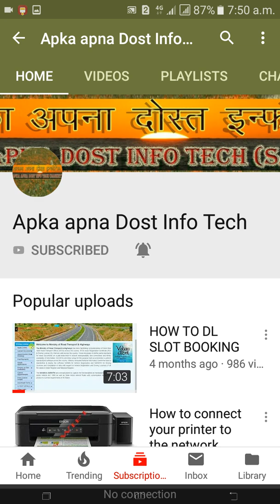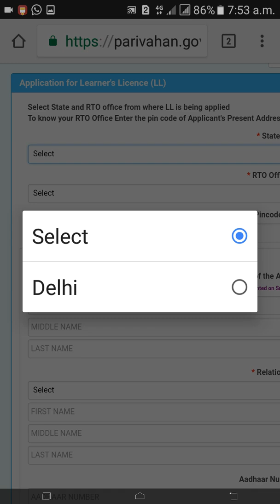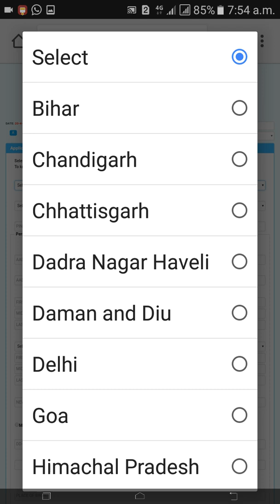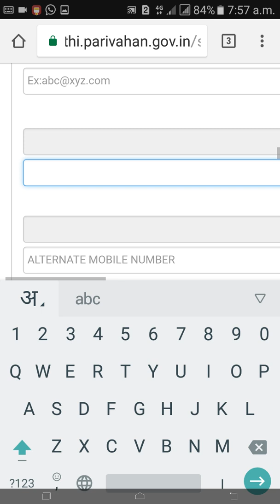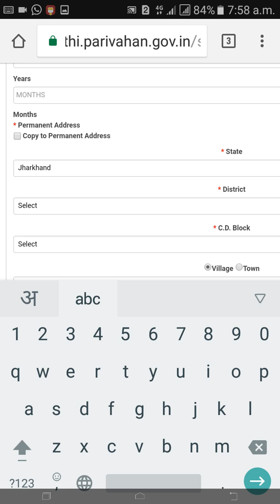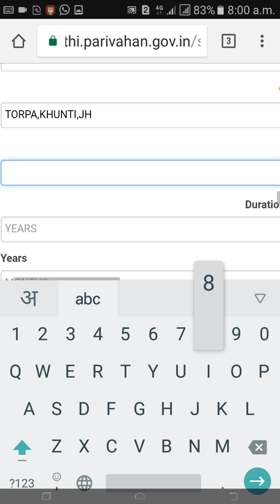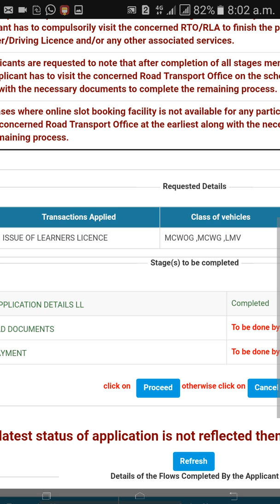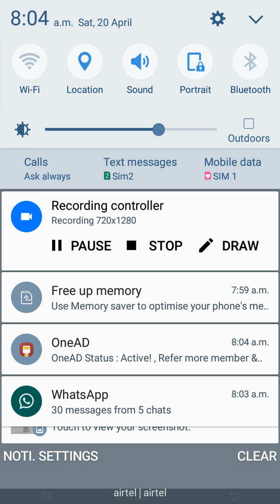DRIVING लाइसेंस कैसे अप्लाई करे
Driving license ke liye online application kaise kare janne ke liye pura video jarur dekhe
how to download slot booking receipt driving license slot booking
how to book slot for learning licence how to change slot booking for driving licence